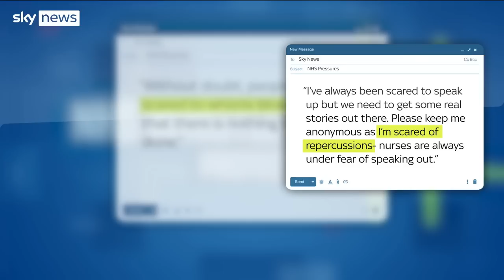Your stories from the NHS frontline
Health workers are afraid of speaking out about the NHS crisis for fear of repercussions, according to dozens of people who have contacted Sky News.